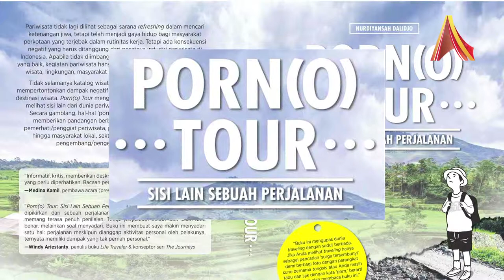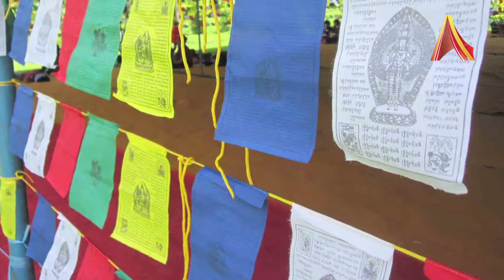Writers Corner AlineaTV Nurdiansyah Dalidjo